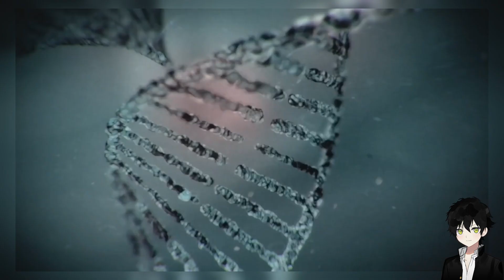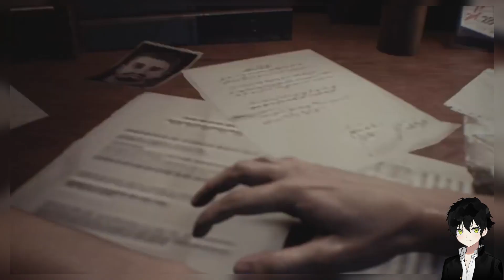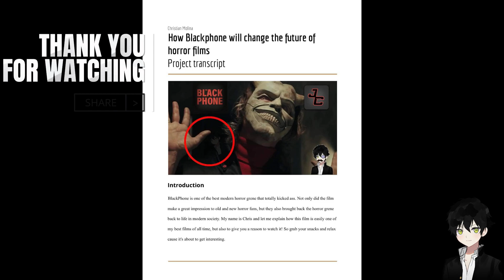The Tale of Resident Evil 3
Hello Everyone Today I'm telling the story of Resident Evil 3 Which is my 2nd Favorite Game in the Franchise Because of Jill Valentine!